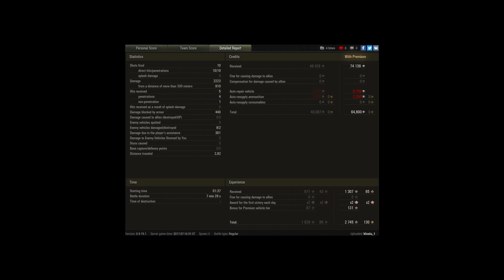Mod for boosts in action :)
Player: klosiu_1 [SQDAX]